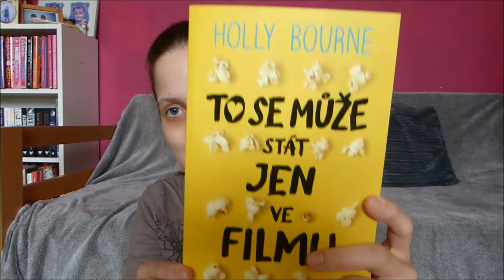To se může stát jen ve filmu - Holly Bourne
Ahojky, vítám Vás u další recenze, děkuju že jste si našli čas.

Kdybyste měli dotaz nebo si chtěli popovídat napište mi na email, ask nebo faceboook